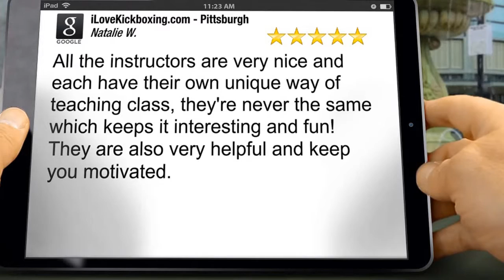Beginner Kickboxing Whitehall PA